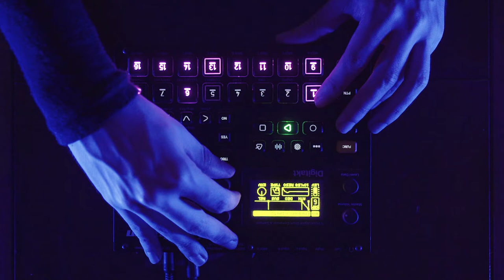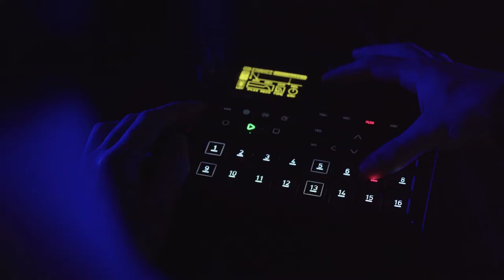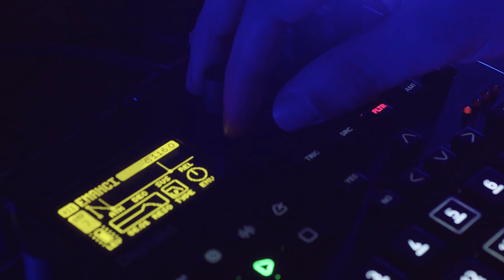Diogo Strausz - Emancipação (Live Remix)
Diogo Strausz live from São Paulo with an electronic remix of his most recent release on Razor-N-Tape.

Camera Operator: Renan Simões

Following on last year’s standout 7” release from Diogo Strausz, RNT now reveals the incredible extended mixes of the original pair of tunes, along with a strikingly beautiful remix of the title track by the inimitable Ron Trent. Originally conceived by the Brazilian producer to be long form songs that showcased the deep musicianship of Strausz and his cohorts, extended organ and piano solos and instrumentation now stretch out in all their jazzy glory across one side of a heavyweight 180g 12”. On the the A-side, Ron Trent takes Emancipação positively interstellar, with added instrumentation and mounting percussion that builds toward a soulful and hypnotic peak, the way only he can do!